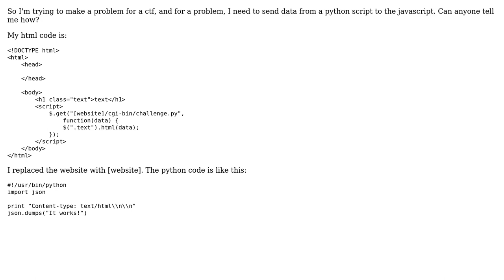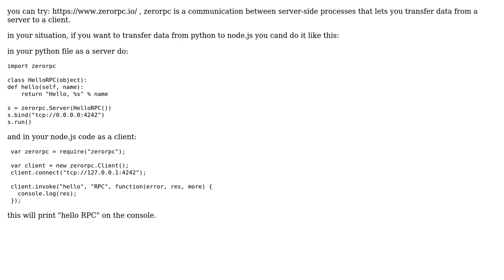Get python data in an html/javascript webpage (2 Solutions!!)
Get python data in an html/javascript webpage

With thanks & praise to God, and with thanks to the many people who have made this project possible! | Content (except music & images) licensed under CC BY-SA | Music | Images & others | With thanks to user Mehrnaz.sa user Aniket G and the Stack Exchange Network Trademarks are property of their respective owners. You are responsible for your own actions.